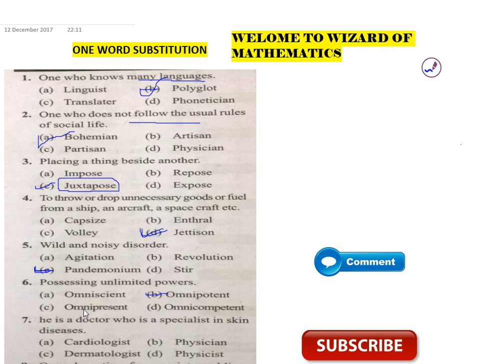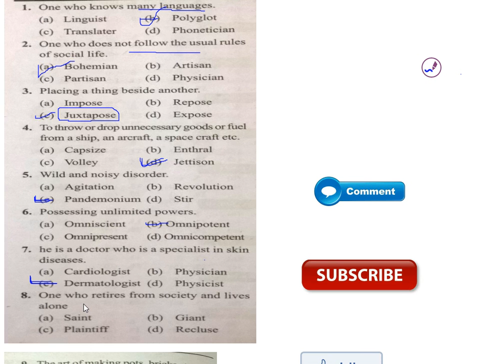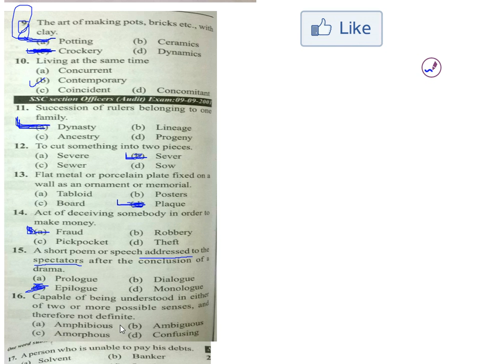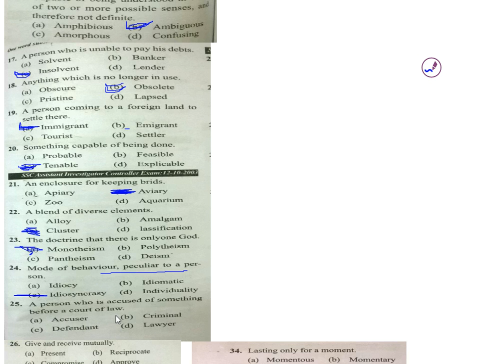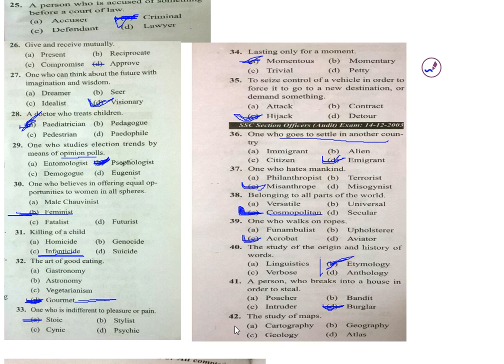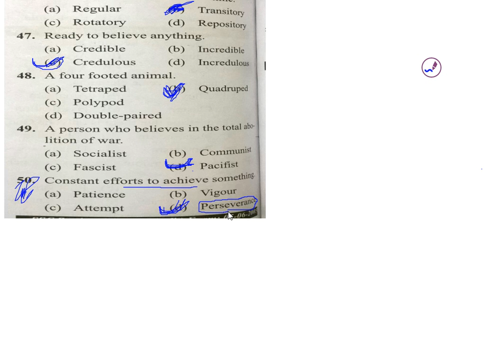one word substitution || for ssc cgl || chsl || cpo || other competitive exams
Most important one word substitution ask previous year exams.
For more videos link given below